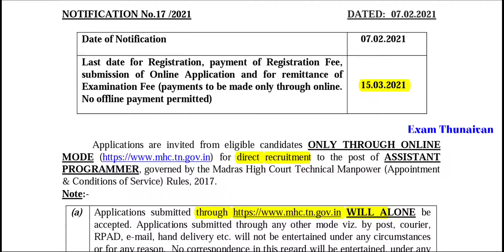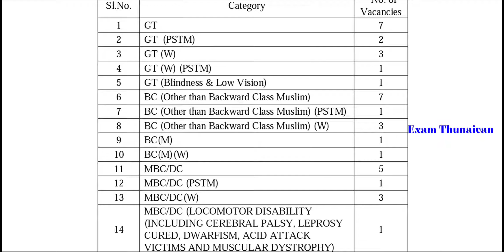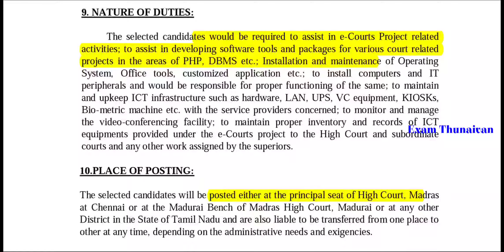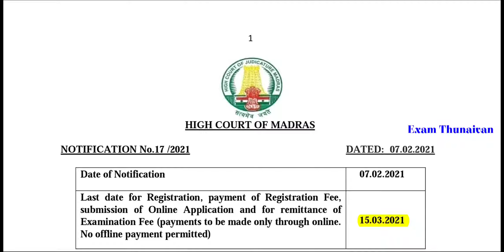🔥 Madras High Court Notification 🎉 MHC Notification Release 2021 | Any Degree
Notification and Online Apply Link